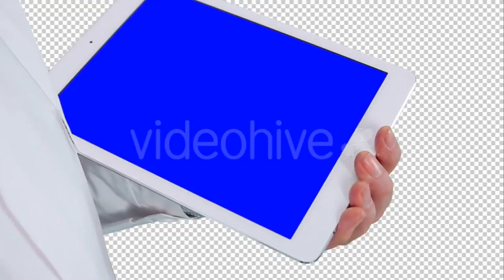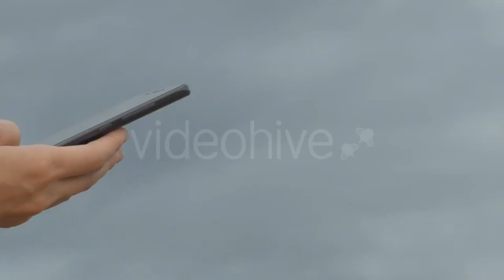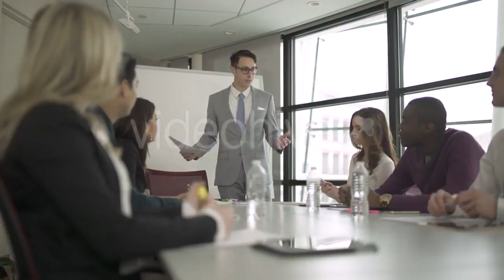Doctor With Electronic Tablet 1 - (medical) | Stock Footage Mega Pack +40 items